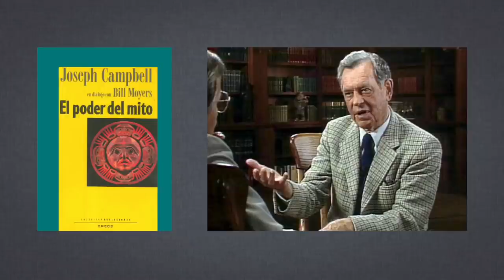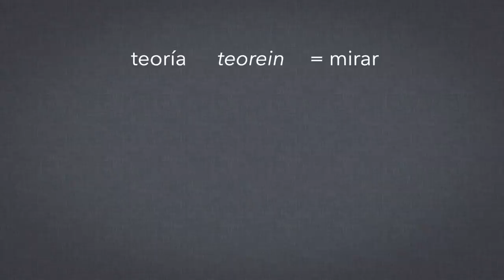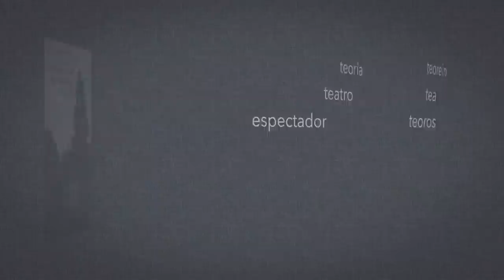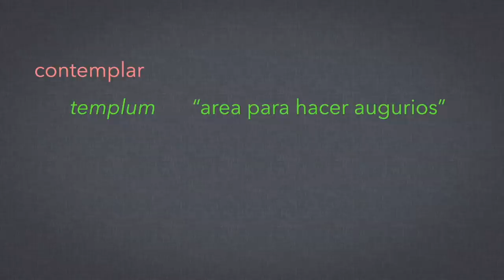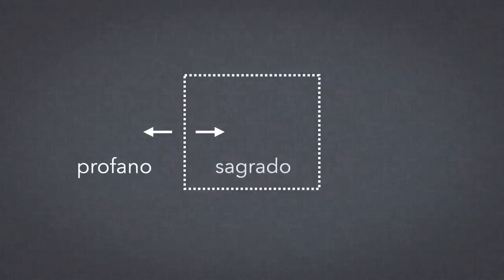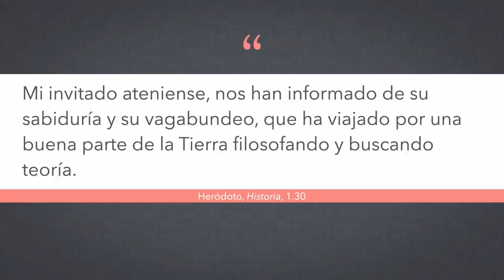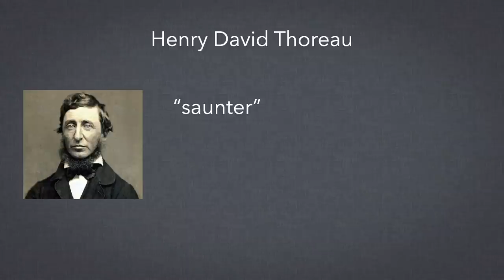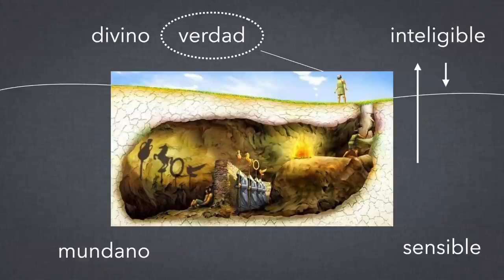El héroe del pensamiento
Antes que los teóricos había los "teoros", amantes de los espectáculos, que participaban en la práctica cultural de "teoría".  Hoy, esa fascinante historia y cómo Platón transformó esa práctica en la actividad intelectual que conocemos hoy en día.